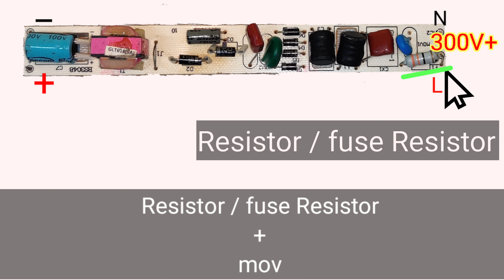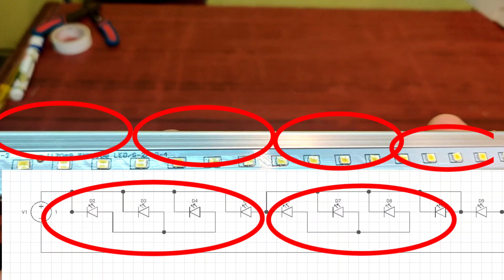Led Tube Light Repair ( Full Course) | Led Tube light repair in hindi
Led Tube Light Repair ( Full Course)

sorry 😞 friends Maine ek baat batana bhul gaya tha

-- 📷📷📷✍️📷 LED tube light ka driver ka  output 100 volt (DC) se upar hoga , to ham  samjhenge Jo driver hamare okay hai 📷📷📷📷

is video ke madhyam se sab kuchh dikhaya Gaya Jo LED tube light  repairing kaise hota hai , pura full details bataya Gaya ,
 LED tube light ka driver or LED light main LED light mein kya kya  kharab rahata hai   sab kuchh dekha gaya hai ,
video ko pura dekhna to pura samajh mein a jaega ,

LED Tube Repair Course

Led tube lights repair full course

Repairing LED tube lights can be a bit tricky, especially if you're not familiar with electrical wiring and components. However, with the right tools and knowledge, you can repair a faulty LED tube light and save yourself the cost of buying a new one. Here's a step-by-step guide on how to repair LED tube lights:

Step 1: Safety first Before starting any repair work, ensure that the power is turned off at the mains. Working with live electricity can be dangerous and should only be attempted by trained professionals. Wear protective gloves and goggles to prevent injury.

Step 2: Diagnose the problem The first step in repairing an LED tube light is to identify the problem. If the light is not turning on, check to see if the power supply is working by plugging it into a different socket. If this doesn't solve the problem, you may need to check the LED driver or the LED itself.

Step 3: Check the LED driver The LED driver is a small circuit board that regulates the voltage and current supplied to the LED. Check the LED driver for any visible damage such as burn marks or swollen capacitors. If you find any damage, you will need to replace the LED driver.

Step 4: Check the LED itself If the LED driver is functioning correctly, the problem may be with the LED. Check the LED for any visible damage or signs of wear and tear. You can also use a multimeter to check if the LED is receiving power.

Step 5: Replace the faulty component Once you've identified the faulty component, it's time to replace it. You can purchase replacement LED drivers and LED bulbs from your local hardware store or online. Ensure that you choose a replacement component that matches the specifications of the original component.

Step 6: Reassemble the light Once you've replaced the faulty component, reassemble the light and test it to ensure that it is working properly.

In conclusion, repairing LED tube lights is a task that requires some knowledge of electrical components and wiring. If you're not confident in your abilities, it's best to seek the help of a professional electrician.